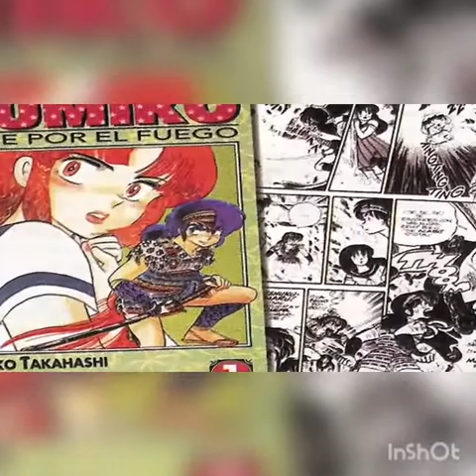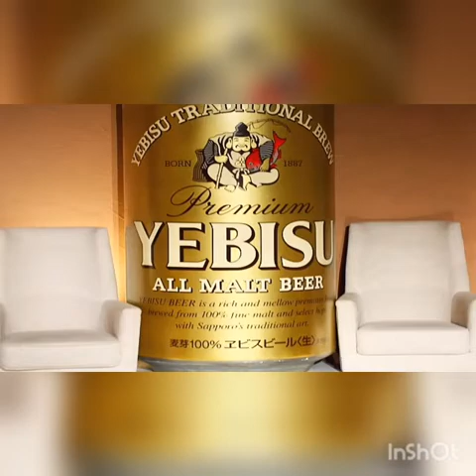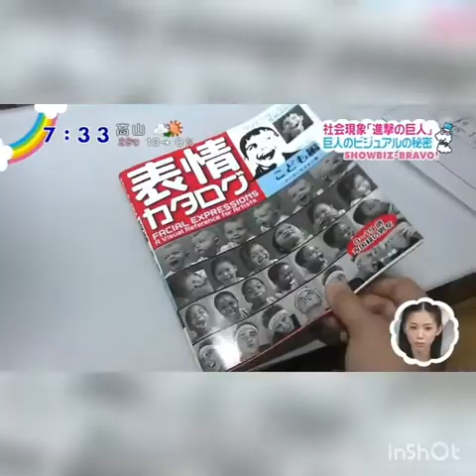¿Sabías esto del anime? Curiosidades de anime